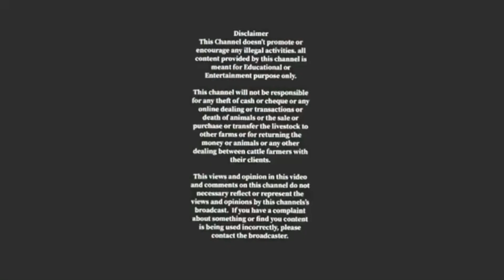Incredibly Nukra Bachara at Makba Farm Nukra makba cow Makba Cattle ka Shahzada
Makba Cattle Collection 2024
Ilyas Goth, Naval Land, Karachi, Pakistan.
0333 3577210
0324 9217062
Makba Cattle Farm
bakra mandi pakistan
cattle farm
Gulabi nukra bull
gulabi cholistani nukra
nukra bachra
gulabi bachray
cholistani gulabi nukra bullsgulabi cholistani nukra baby bullgulabi cholistani nukra bulls
gulabi nukra bachra
cholistani bachre
gulabi cholistani nukra for sale
gulabi nukra cow
patela bull
ablak bull
pure gulabi nukra bachra
cattle breeds
pure nukra bulls for sale
gulabi nukri bachriyan

Multan janwar mandi